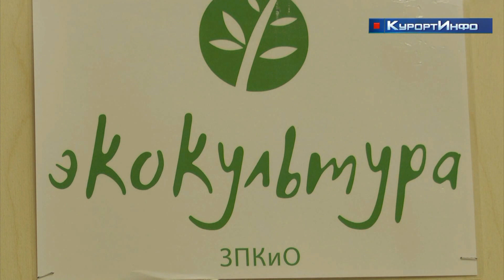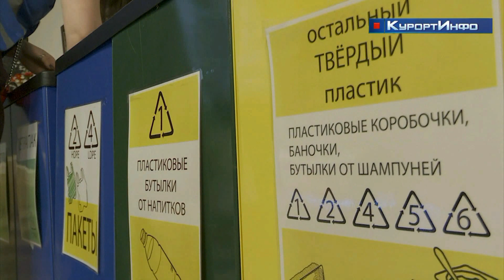Благотворительный проект "Дармарка" успешно развивается в Зеленогорске